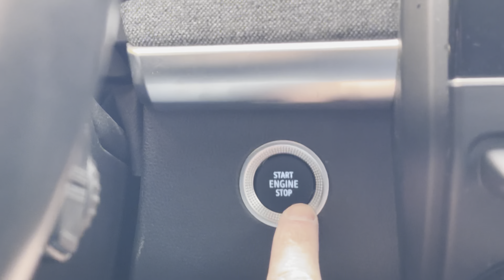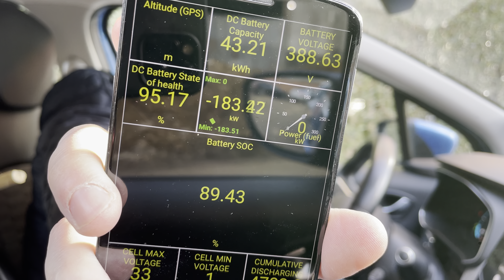Вдига ли разхода външния багажник Thule Motion M при EV-тата - Renault Zoe 52kW?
В това видео ще се заемем с едно интересно изследване - дали външният багажник влияе на разхода на електромобила. За този тест използваме Renault Zoe 52kW, един от хитовете на пазара.

Точните измервания ще ни помогнат да разберем какво влияние има външният багажник върху разхода на този електромобил.

Има значение дали дори незначителното увеличение на съпротивлението на въздуха, причинено от външния багажник, може да засегне общия разход на електроенергията и, съответно, дължината на пътуване на едно зареждане.

Гледайте видеото, за да научите резултатите от нашите тестове и какви са нашите заключения относно въздействието на външния багажник върху разхода на Renault Zoe 52kW. Ако искате да научите как да подобрите ефективността на вашия електромобил, това е точното видео за вас!

Не забравяйте да харесате и споделите видеото, ако ви е било полезно, и се абонирайте за нашия канал за още електромобилни съвети, тестове и ревюта. Благодарим ви за гледането!